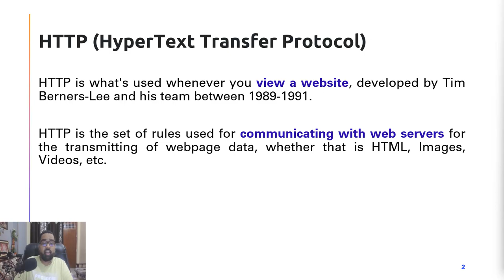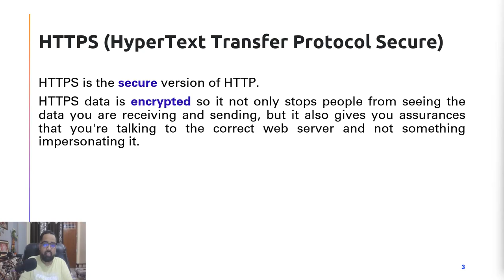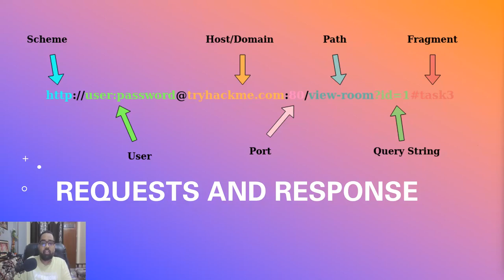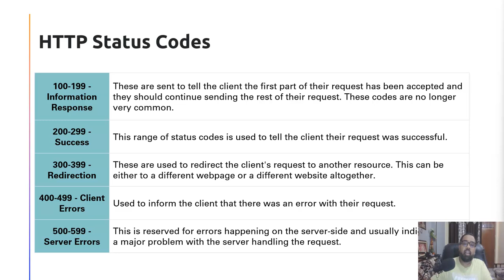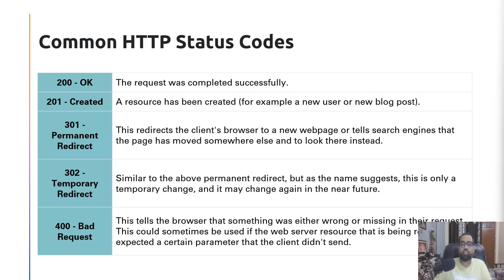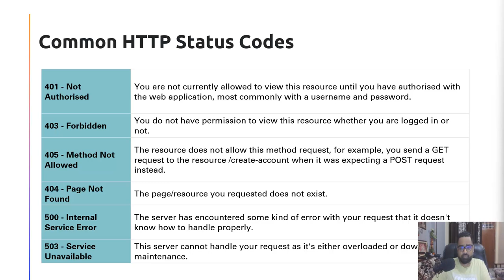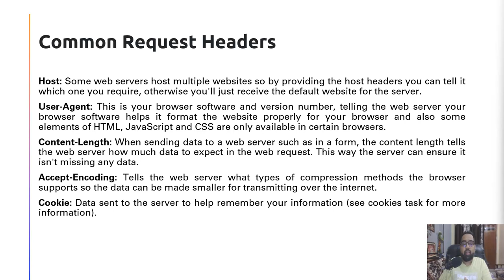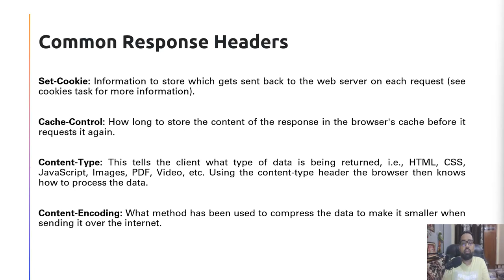HTTP Security Headers | HTTP Methods | HTTP Status Code | HTTP in Details | Explain in Hindi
HTTP is what's used whenever you view a website, developed by Tim Berners-Lee and his team between 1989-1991. HTTP is the set of rules used for communicating with web servers for the transmitting of webpage data, whether that is HTML, Images, Videos, etc.
HTTPS is the secure version of HTTP. HTTPS data is encrypted so it not only stops people from seeing the data you are receiving and sending, but it also gives you assurances that you're talking to the correct web server and not something impersonating it.
Scheme: This instructs on what protocol to use for accessing the resource such as HTTP, HTTPS, FTP (File Transfer Protocol).

User: Some services require authentication to log in, you can put a username and password into the URL to log in.

Host: The domain name or IP address of the server you wish to access.

Port: The Port that you are going to connect to, usually 80 for HTTP and 443 for HTTPS, but this can be hosted on any port between 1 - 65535.

Path: The file name or location of the resource you are trying to access.

Query String: Extra bits of information that can be sent to the requested path. For example, /blog?id=1 would tell the blog path that you wish to receive the blog article with the id of 1.

Fragment: This is a reference to a location on the actual page requested. This is commonly used for pages with long content and can have a certain part of the page directly linked to it, so it is viewable to the user as soon as they access the page.

Headers are additional bits of data you can send to the web server when making requests.

Although no headers are strictly required when making a HTTP request, you’ll find it difficult to view a website properly.

Common Request Headers

These are headers that are sent from the client (usually your browser) to the server.

Host: Some web servers host multiple websites so by providing the host headers you can tell it which one you require, otherwise you'll just receive the default website for the server.

User-Agent: This is your browser software and version number, telling the web server your browser software helps it format the website properly for your browser and also some elements of HTML, JavaScript and CSS are only available in certain browsers.

Content-Length: When sending data to a web server such as in a form, the content length tells the web server how much data to expect in the web request. This way the server can ensure it isn't missing any data.

Accept-Encoding: Tells the web server what types of compression methods the browser supports so the data can be made smaller for transmitting over the internet.

Cookie: Data sent to the server to help remember your information (see cookies task for more information).
Common Response Headers

These are the headers that are returned to the client from the server after a request.

Set-Cookie: Information to store which gets sent back to the web server on each request (see cookies task for more information).

Cache-Control: How long to store the content of the response in the browser's cache before it requests it again.

Content-Type: This tells the client what type of data is being returned, i.e., HTML, CSS, JavaScript, Images, PDF, Video, etc. Using the content-type header the browser then knows how to process the data.

Content-Encoding: What method has been used to compress the data to make it smaller when sending it over the internet.